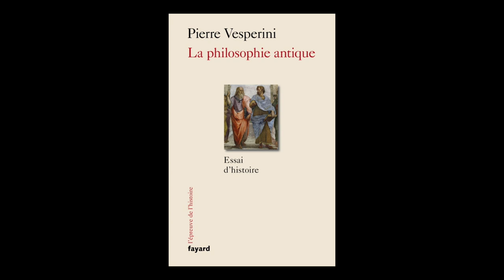Pierre Vesperini - La philosophie antique : essai d'histoire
Pierre Vesperini vous présente son ouvrage "La philosophie antique : essai d'histoire" aux éditions Fayard. Entretien avec Marion Bourbon.